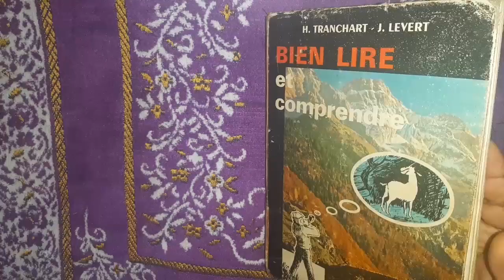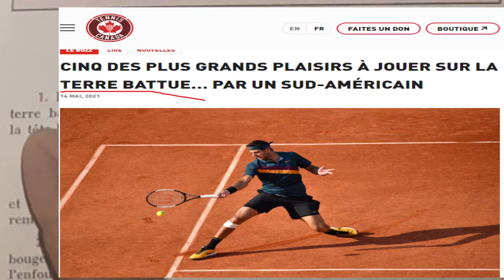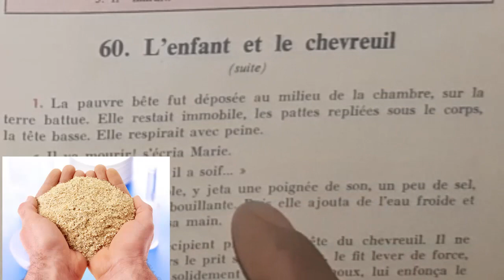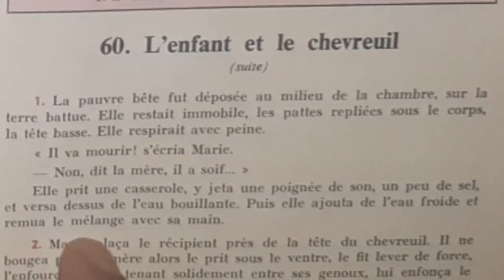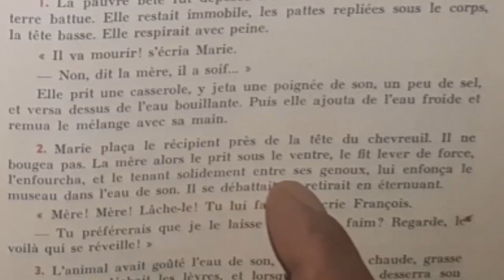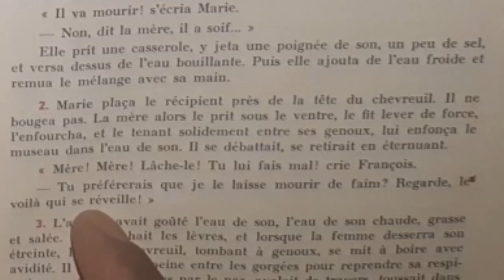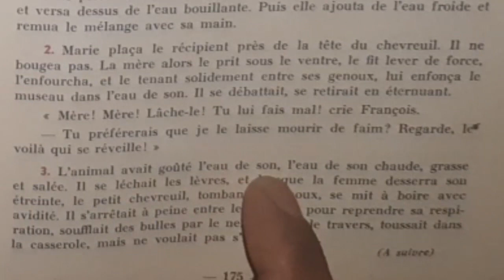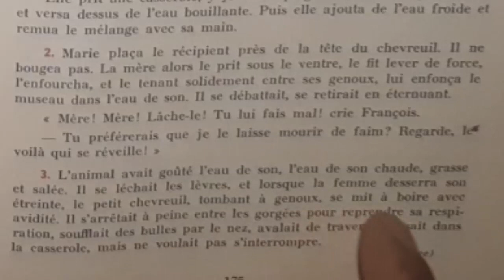Bien lire et comprendre. L'enfant et le chevreuil 3/4